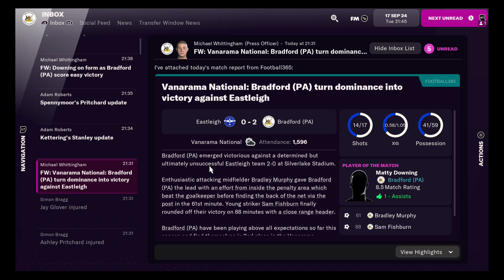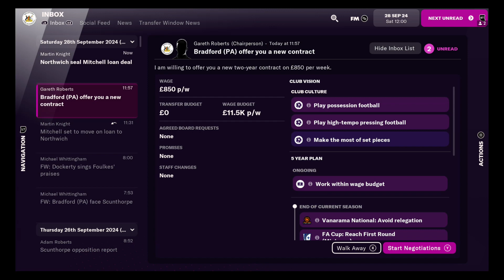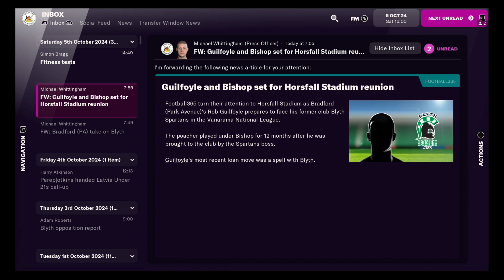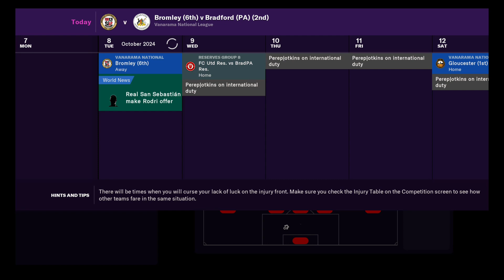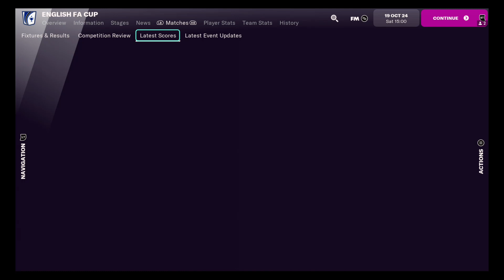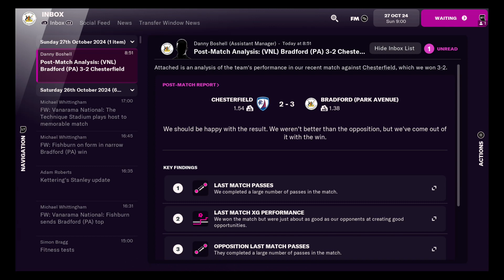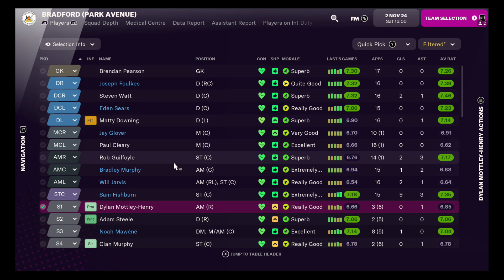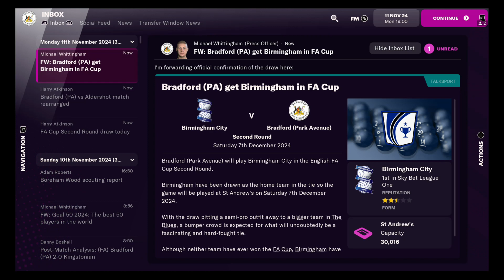FM22 CO-OP CAREER W/ B1AZINBISHOP #24: BISH BEAT ME AGAIN?? (6-1-1)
Welcome to my co-op career with B1azinBishop of Football Manager 2022!